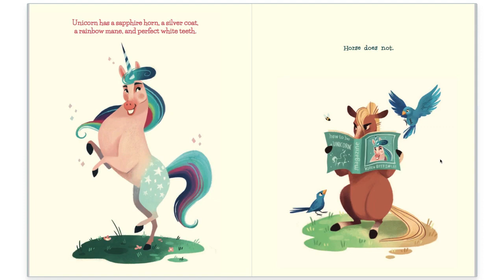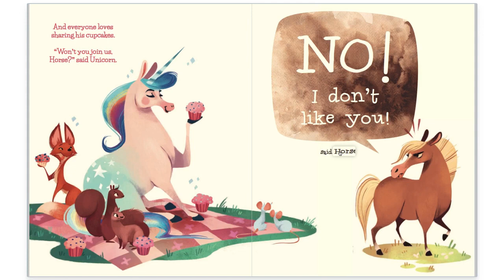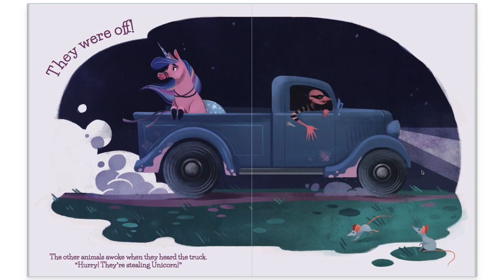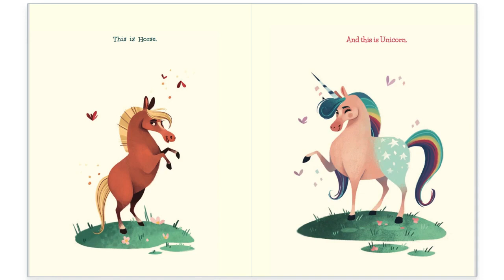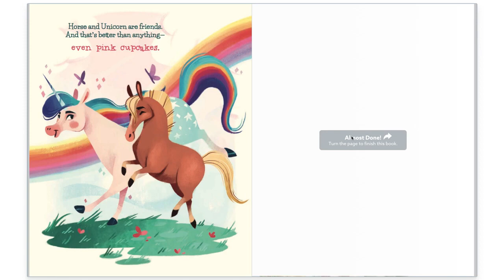THE STORY OF THE UNICORN AND THE HORSE | PRESENTED BY MOVIELAND CARTOONS ANIMATION MOVIES CHANNELᴴᴰ